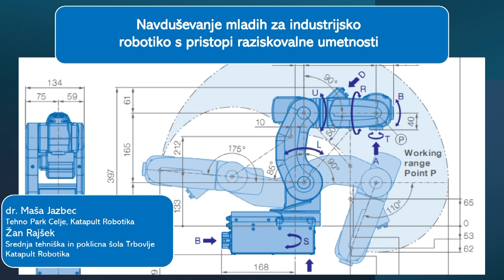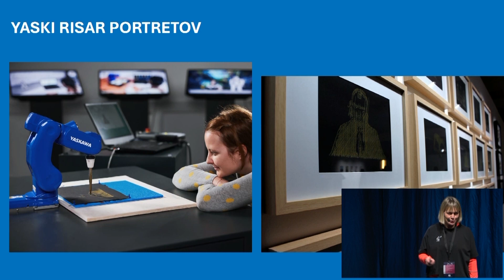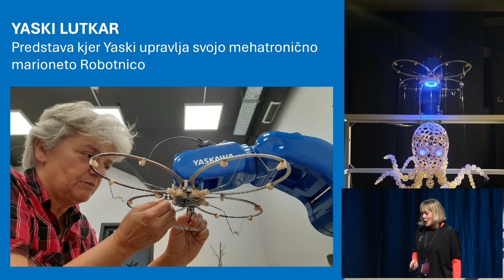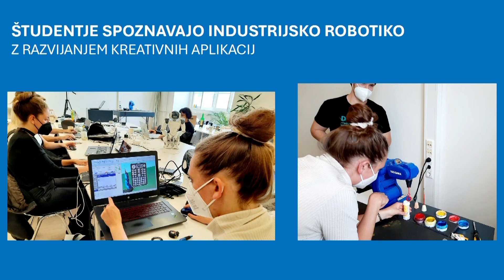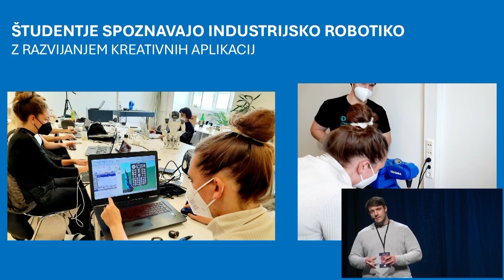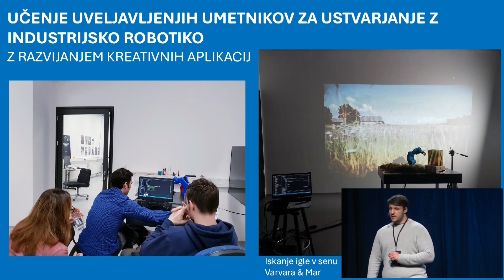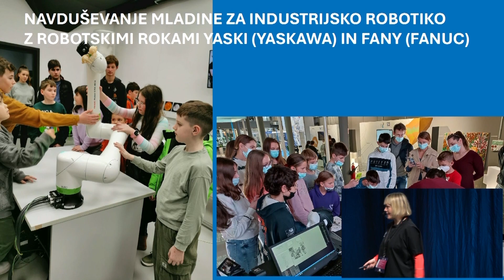Navduševanje mladih za industrijsko robotiko s ... - dr. Maša Jazbec, Žan Rajšek | eduTech 2024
dr. Maša Jazbec, raziskovalka robotike

Maša Jazbec je ena bolj uveljavljenih intermedijskih umetnic in raziskovalk robotike v slovenskem kulturnem prostoru, kakor tudi mednarodno, saj je svoja dela v preteklosti predstavila na številnih prestižnih festivalih, razstavah in konferencah. Poleg svojega umetniškega dela je Jazbec aktivna tudi kot predavateljica, kuratorka in producentka, ki se udejstvuje na različnih področjih, kjer se stikata umetnost, tehnologije in znanost. Je vodja Katapult Robotike ter strokovna sodelavka v centru znanosti Tehno park Celje.

Žan Rajšek, Razvijalec programske opreme za kreativno robotiko.

V okviru Katapult Robotike razvija kreativne aplikacije za humanoidne robote NAO in Pepper ter industrijske robotske roke Yaskawa in FANUC. Skupaj z umetniki in študenti razvija umetniške instalacije, ki se ukvarjajo z umetno inteligenco in roboti, tako humanoidnimi kot industrijskimi roboti. Skupaj z dr. Mašo Jazbec vodi delavnice Kreativne Robotike po Sloveniji in širše. Njegovi projekti, v katerih aktivno sodeluje kot programer in razvijalec programske opreme, so bili predstavljeni na številnih domačih in tujih platformah, kjer se stikajo tehnologije, umetnost in znanost. Je tudi učitelj računalništva na Srednji Tehniškni in poklicni šoli Trbovlje.